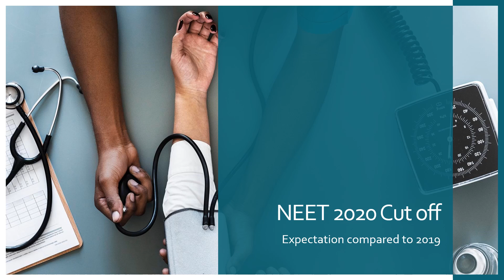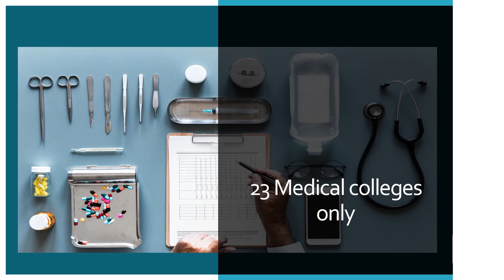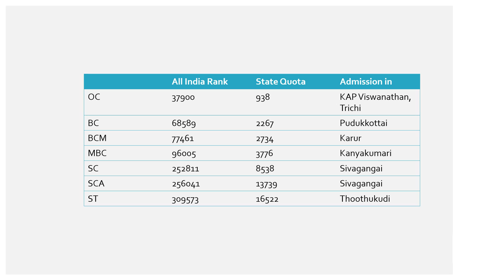NEET 2020 cutoff| Tamil Nadu medical cutoff | NEET TAMIL ONLINE COACHING 2021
We proudly launch NEET & TNPSC online classes in our Mockiesgateacademy in both Tamil and English at affordable price.

For admission into NEET 2021 & TNPSC online classes visit us

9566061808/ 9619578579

or

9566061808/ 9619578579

For admission visit us at our office in ANNA NAGAR